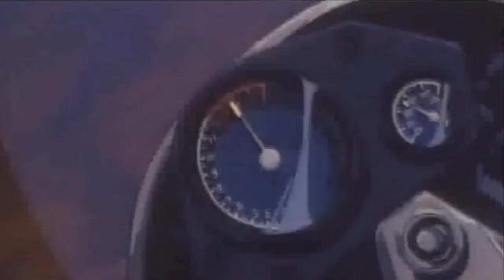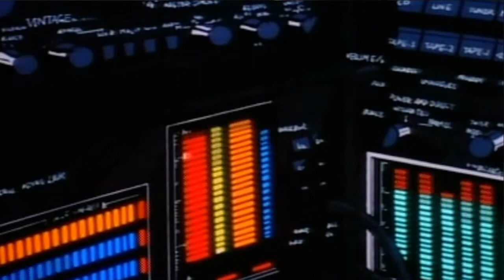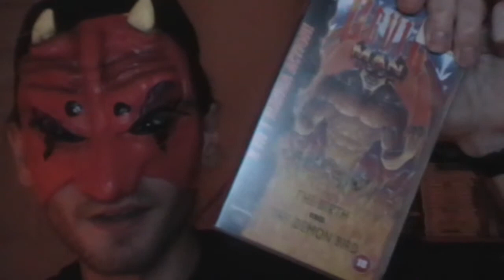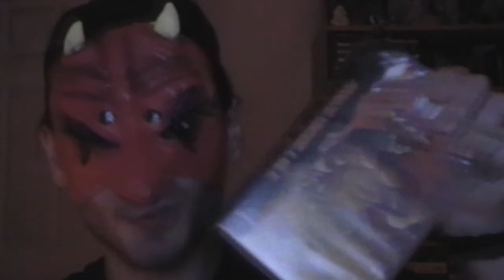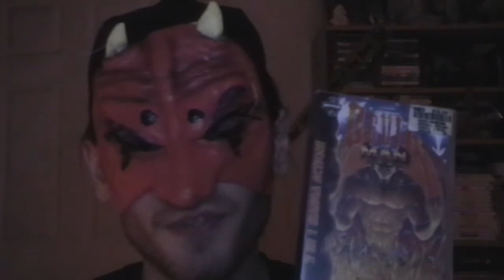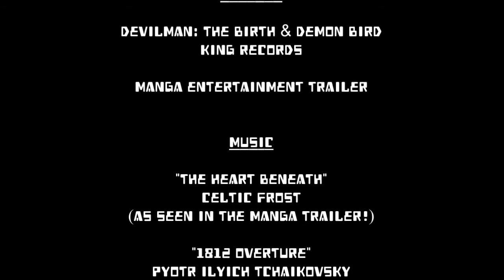Rocket Vlog's Manga Mania - Devilman (Halloween Special)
In the Rocket Hideout's final Halloween scare, Marty gives an in-depth summary and review of the Devilman OVA by the great Go Nagai.